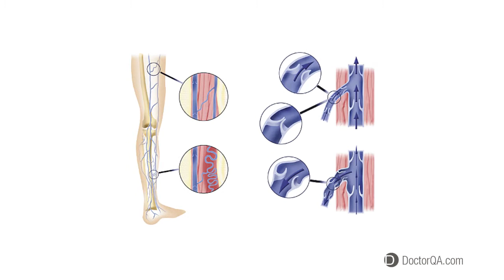Why should I treat my unhealthy veins? - Michael F. Bardwil, MD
In this educational video, Dr. Michael Bardwill explains why you should treat your unhealthy veins.